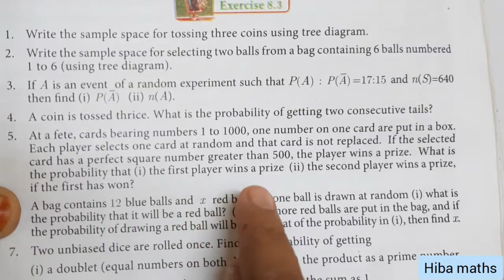10th maths chapter 8 exercise 8.3 question 5 tn samacheer hiba maths